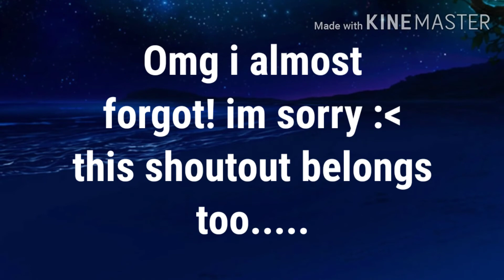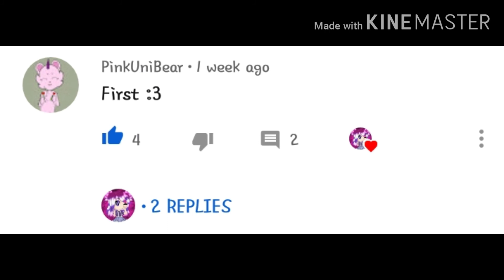Just some questions! shoutout :3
Ty all for watching make sure to watch till the end! Who wants to join the murder mystery? Gacha life form!? It will be tons of fun i just need u to comment "i want to do murder mystery gacha form" make a video in a week or sooner of ur oc how to make it! If u dont got an oc telll me so i can make one :3 whoever joins get a freee shoutout btw 😘 love y'all i appreciate 112 subs! (113 a minute ago rip that on sub who unsubbed TwT) Me: being sad i lost one subscriber Charlie Damilio: looses 1million followers on tic tok: I dont care. Anyways! 100 sub special is on its way in a week or 2 :3